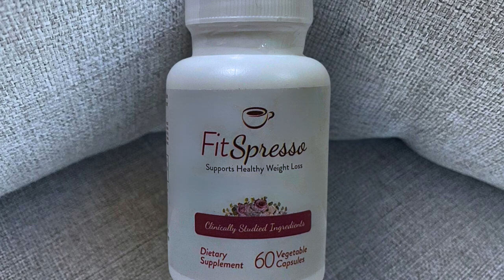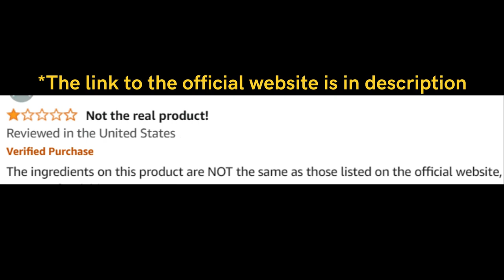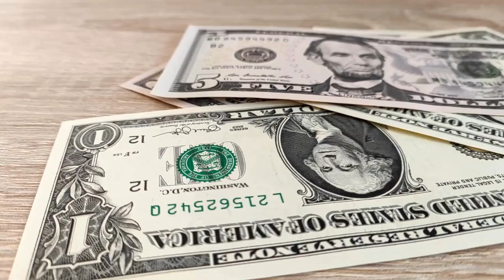Fitspresso (Real Customer) Fitspresso Review - Fitspresso Reviews - Coffee Supplement - Weight Loss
Fitspresso Review

Key Moments
0:00 - Fitspresso Buy
0:21 - Fitspresso Order
0:42 - Fitspresso Price
1:02 - Fitspresso Does It Work
1:32 - Fitspresso Official Website
2:01 - Fitspresso Ingredients
2:42 - Fitspresso Pills
3:02 - Fitspresso UK
3:21 - Fitspresso Coffee
3:42 - Fitspresso Pills